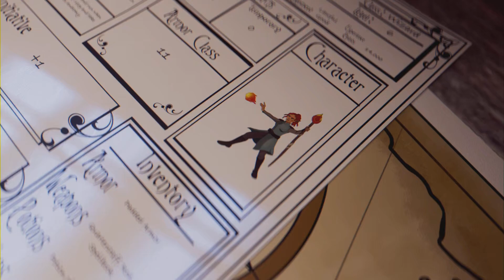Returnal - All Bosses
Never fighting Nemesis again. That aside this game was amazing.